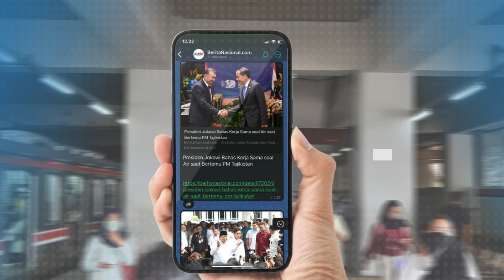Imam Besar Istiqlal Dukung Program Makan Bergizi: Insya Allah, Akan Semakin Cerdas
Imam Besar Masjid Istiqlal Prof. Dr. Kh. Nasaruddin Umar mendukung gagasan program makan bergizi gratis bagi siswa-siswi sekolah oleh Presiden Terpilih 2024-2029 Prabowo Subianto. Ia menilai program ini tidak hanya membantu para siswa, tetapi juga orang tua.